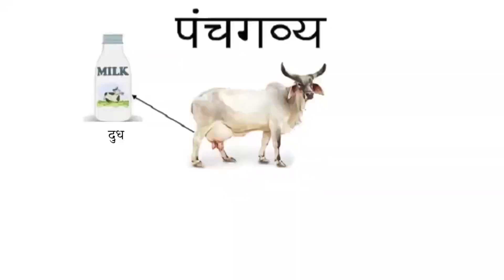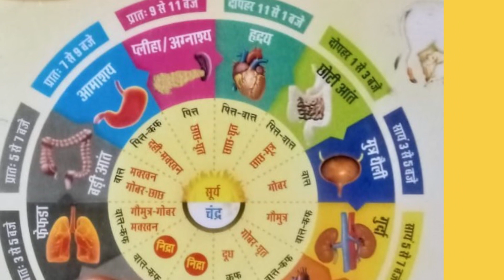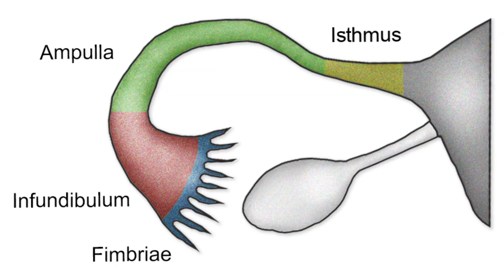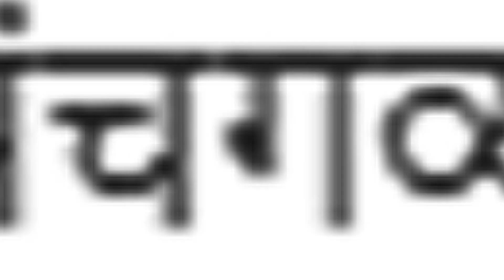Part-3 | Panchagavya , Health , Hindu Tradition | Prajakta Mali | Benefits of Panchagavya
Do like the video and comment if you like the information ! ♥️

*आमंत्रण कृषि पर्यटन केंन्द्र *
आमंत्रण गोशाळा
जाधव शशिकांत सावळेराम
गव्यसिद्ध , पंचगव्य चिकित्सक ,
गोळेगाव ,ता जुन्नर ,जि पुणे ,
पिन कोड ४१०५०२.
मो ९९७००५६४१२
ॲार्डर साठी ,स्पीड पोस्टाने घरपोच मागवण्यासाठी 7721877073 या नं वर WhatsApp वर तुमचे
*संपुर्ण नाव
*पुर्ण पत्ता ( पिनकोडसह)
*मो नं
पाठवा